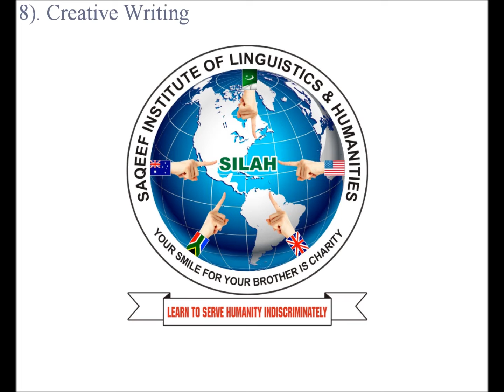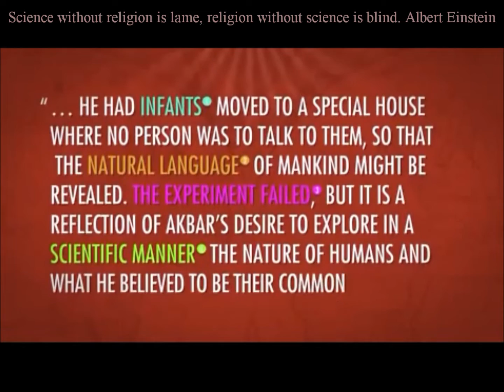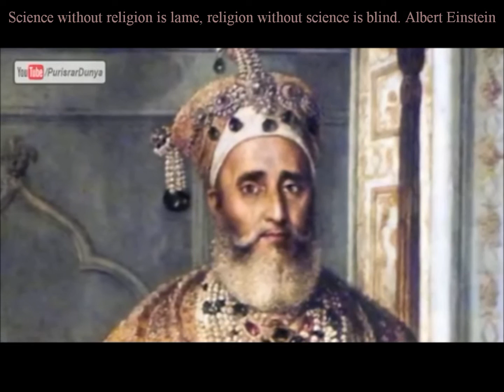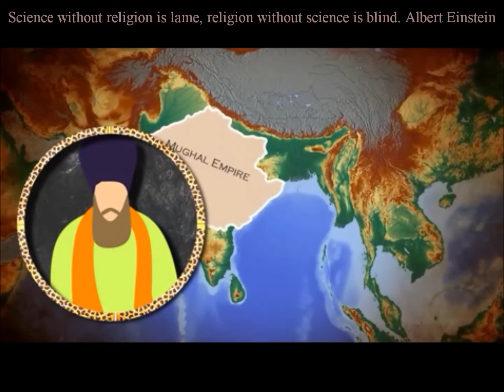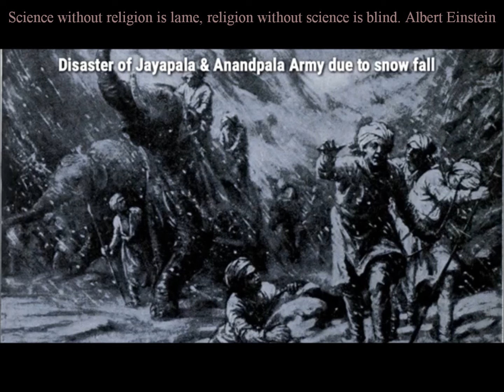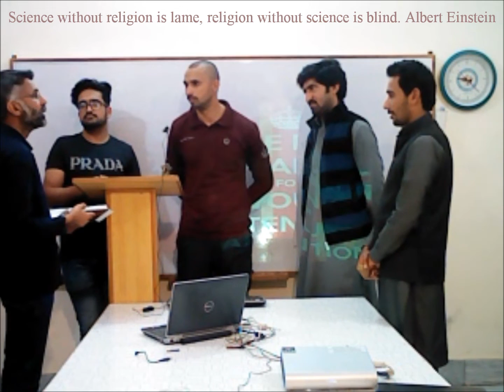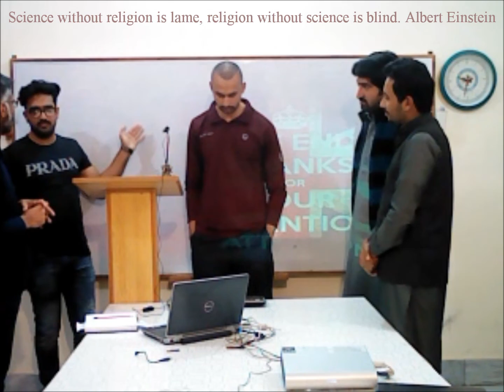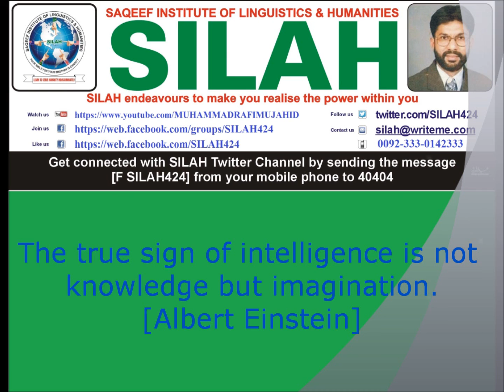CSS | PMS | Judiciary | Pakistan Affairs | Discussion | Episode-3 | Dr. Rafi Mujahid | SILAH | 2019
Muslim Rule & Its Downfall
1). Your smile for your brother is Charity (Prophet Muhammad صلی ا للہ علیہ و سلم)
2). Let's learn English to understand/better/contribute (to) the world with a broader vision. (Muhammad Rafi Mujahid)
3). "Let us always meet each other with smile, for the smile is the beginning of love." (Mother Teresa)]
4). I am to learn to serve humanity without any kind of discrimination! (Dr. Muhammad Rafi Mujahid)